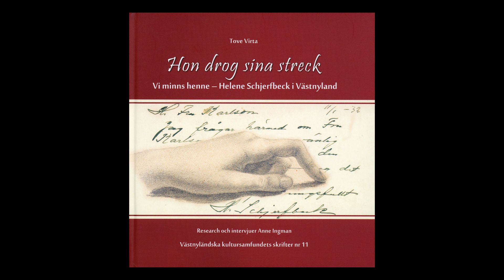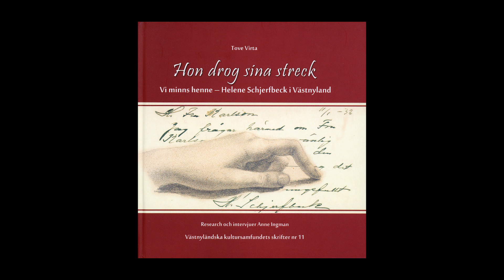Kulturprofilen Anne Ingman och minnen om Helene Schjerfbeck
Kulturprofilen Anne Ingman har gjort guidade rundvandringar som Helene Schjerfbeck sedan 2009. Hon gjorde intervjuer och research för boken Hon drog sina streck, Vi minns henne - Helene Schjerfbeck i Västnyland. Boken är en minnesbok med anekdoter om Helenes tid i Västnyland och har utkommit i Västnyländska kultursamfundet skriftserie. Författare är Tove Virta. Läs mer om boken på föreningens hemsida
Boken finns på både svenska och finska och kan köpas bl.a. i Luckan Raseborg, Karis samt i webbshoppen

Videon gjord 2020 med bidraget Kultur under tiden av Svenska kulturfonden och Föreningen Konstsamfundet.

Kulttuuriprofiili Anne Ingman on tehnyt dramatisoituja opastuksia Helene Schjerfbeckistä vuodelta 2009. Kirjan "Helene Schjerfbeck - muistamme hänet” kirjoittaja onTove Virta, tutkimustyön ja haastattelut on tehnyt Anne Ingman.
Kirjan keskeisenä teemana ei olekaan taide vaan Helene Schjerfbeckin arkinen elämä. Se koostuu muistoista sekä Länsi-Uudeltamaalta mutta myös hänen ajoistaan Hyvinkäällä, Siuntiossa, Loviisassa sekä ulkomaan oleskelupaikoilta.
Kirja ”Helene Schjerfbeck - muistamme hänet” on yhteistyöprojekti, jonka osapuolina ovat Västnyländska kultursamfundet r.f. ja Schjerfbeck-sällskapet i Ekenäs r.f.
Kirja löytyy sekä suomenkielisenä että ruotsinkielisenä esim. Luckan Raseborgin verkkokaupassa

Video on julkaistu 2020 Kultur under tiden Svenska kulturfondenin ja Föreningen Konstsamfundetin. rahoituksella.